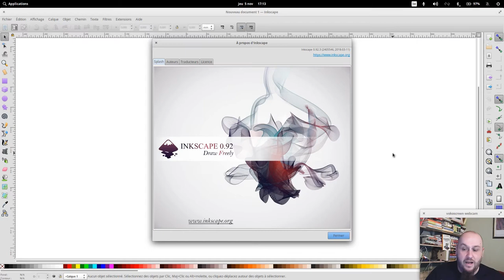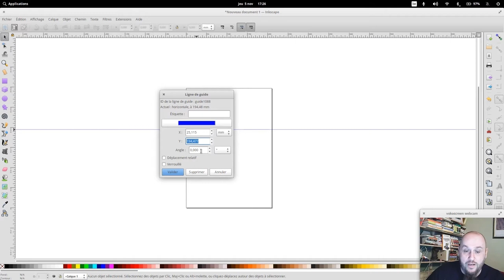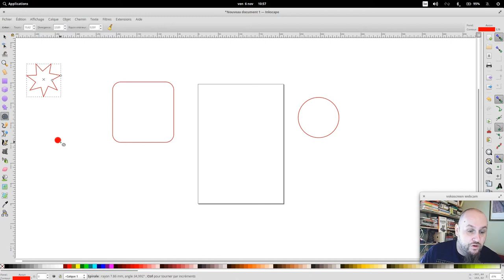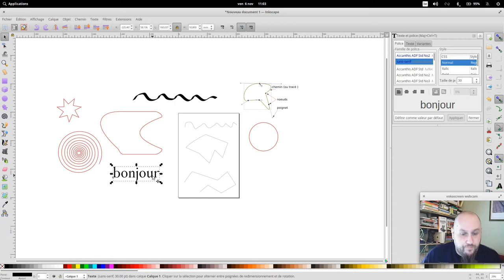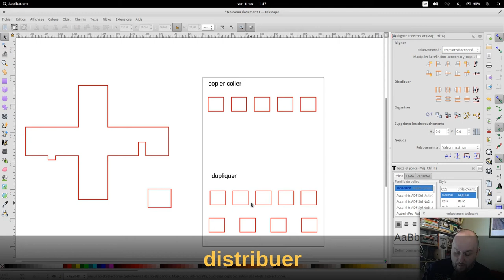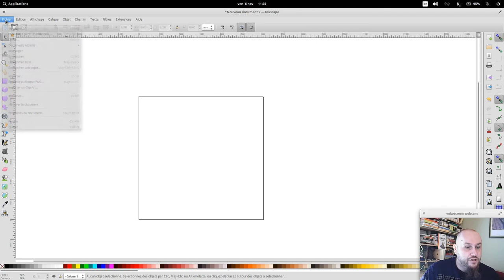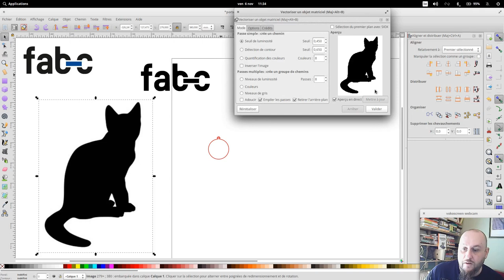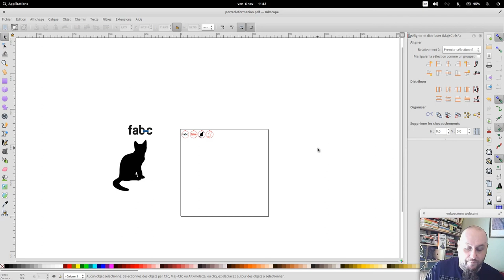Modeliser votre projet 2D avec Inkscape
Formation de base pour prise en main du logiciel Inkscape pour la préparation de fichiers pour découpe/gravure laser ou découpe vinyl

Vous trouverez une version statique de la visite guidée de l'interface à cette adresse